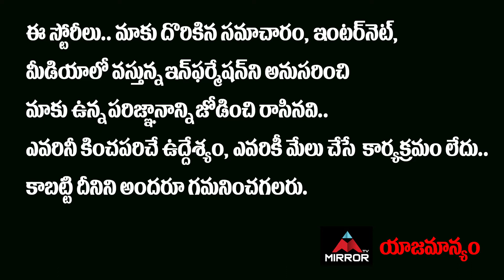Manchu Vishnu Shocking Decision On MAA Elections 2021 | Prakash Raj | Mirror Tollywood